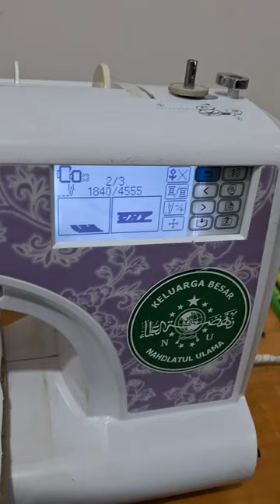Paket kiriman service rawan rusak sudah test ok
Rotarihook bagian penting pada mekanik mesin bordir
Sebaiknya konsultasikan ke kami dahulu sebelum kirim mesin agar tidak sembarang dibungkus , pada video rawan bila paket dibalik bisa remuh bagian layar